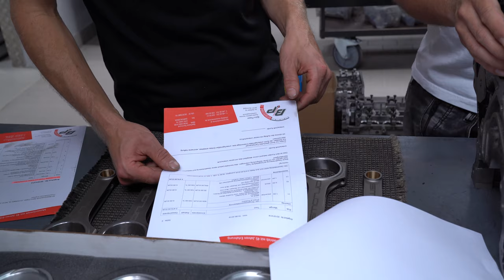Der "kleine" Bruder der RS4 Limo! Wir bauen einen S4 Motor für Marius - Teil 1 | Philipp Kaess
- Marius Audi S4 Limo Teil 1 -

Nach einem Pleuelabriss bauen wir Marius einen neuen Motor für seine S4 Limo!

Wo sind die Unterschiede zwischen einen S4 und RS4 Motor?
Was muss am S4 gemacht werden? Björn erklärt es euch!